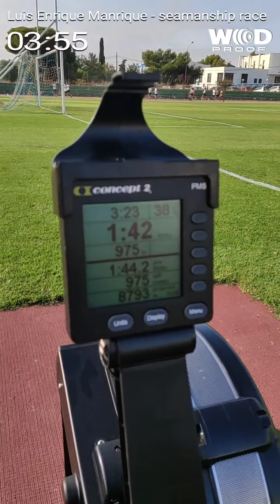Seamanship Race Luis Manrique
2021 Naval Pentathlon CISM Online Military Tournament - SpainTeam